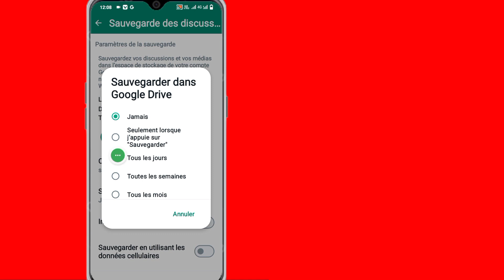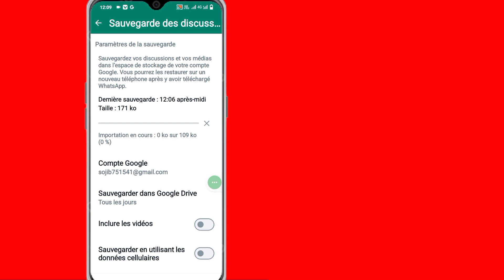Comment récupérer les anciens messages supprimés Whatsapp|Restaurer le chat Whatsapp sans sauvegarde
Si vous recherchez une vidéo sur la façon de récupérer les anciens messages supprimés de Whatsapp | Restaurer le chat Whatsapp sans sauvegarde, le voici !

 Dans cette vidéo, je vais vous montrer comment récupérer les anciens messages supprimés de Whatsapp | Restaurez le chat Whatsapp sans sauvegarde.  Assurez-vous de regarder la vidéo jusqu'à la toute fin. Vous apprendrez comment récupérer les anciens messages supprimés de Whatsapp | Restaurez le chat Whatsapp sans sauvegarde. C'est facile et simple à faire depuis votre téléphone.